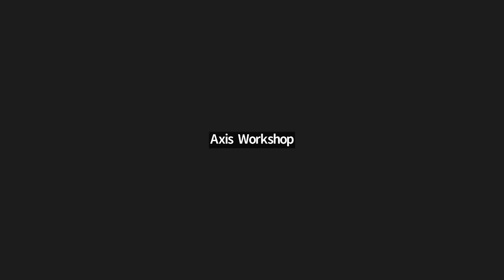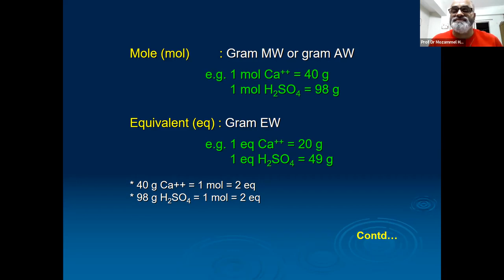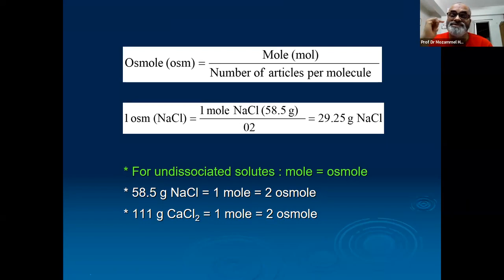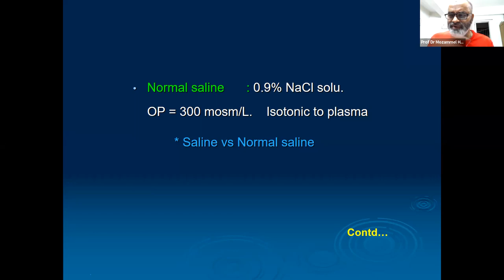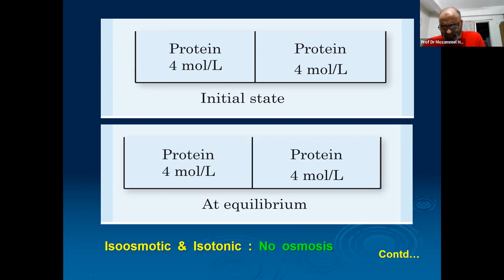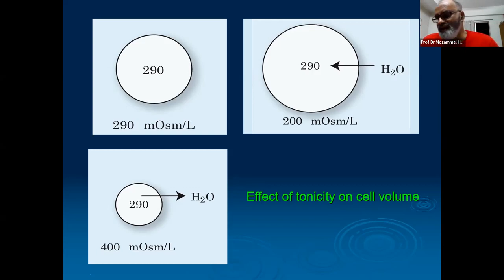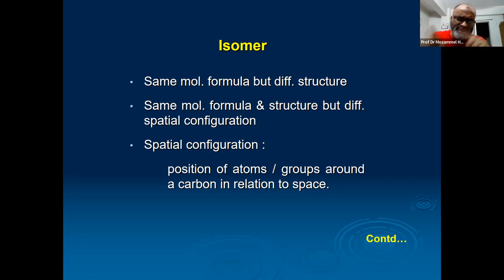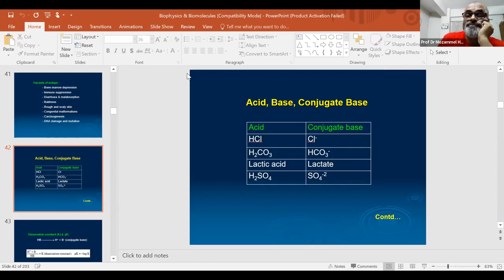Gateway to Biochemistry 01